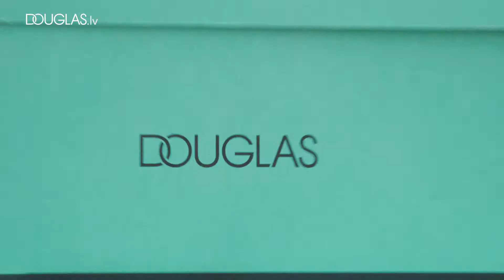Skaistuma izpārdošana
Skaistuma izpārdošana! Atlaides līdz pat 40% populāriem zīmoliem! Nenokavē - esi pirmais, kurš iegādājas lieliskus produktus ar ļoti labām atlaidēm!